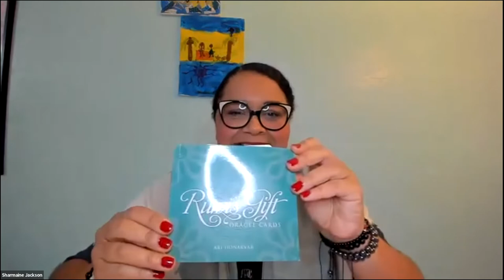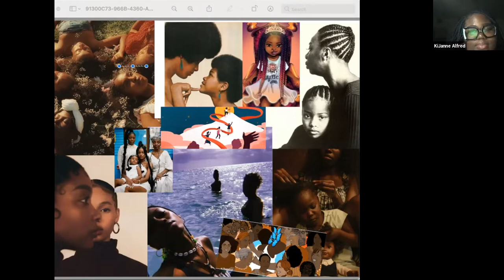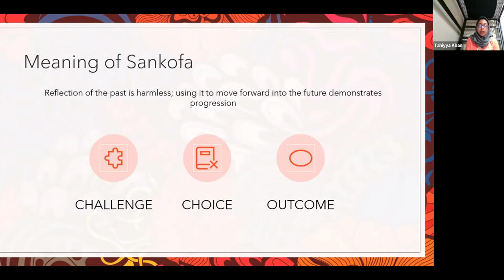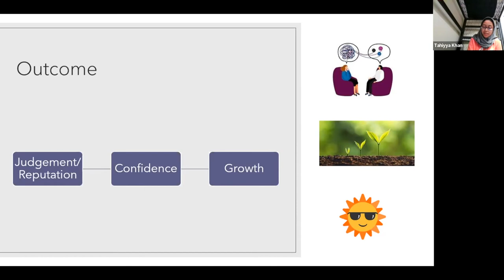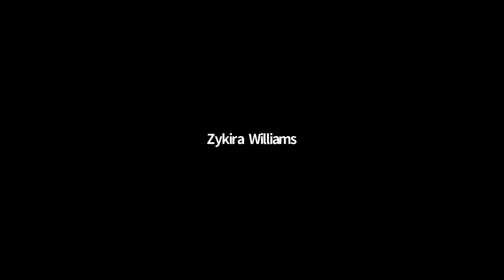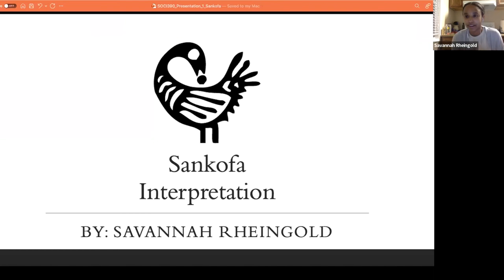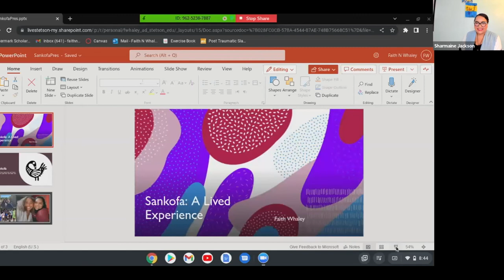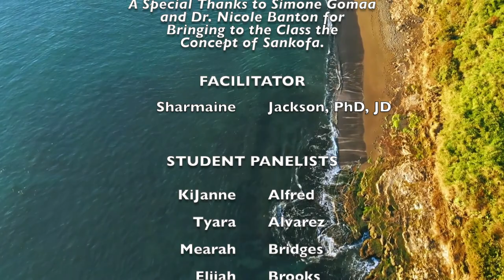BEYOND WOKE: SANKOFA | What Sankofa Means To Me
Sankofa, a Ghanaian symbol from the Akan people of a bird retrieving a lost egg that instructs us to retrieve, collect or restore the past knowledge that has been lost or forgotten in order to heal the present and move into the future. We encourage you to follow along with each week’s topic and assignment as you rediscover your Sankofa. These sessions will be recorded and available for viewing on YouTube.

• Week 1: What Sankofa Means to Me. For this week, the students will discuss and share what Sankofa means to them.

• Week 2: 13th a Netflix Documentary. For this week, we will discuss the implications and lesson from 13th a documentary relating the incarceration of African Americans as a form of contemporary enslavement.

• Week 3: The Autobiography of Malcolm X: As Told to Alex Haley -- Malcolm X, Alex Haley & Attallah Shabazz. Students will discuss what we can garner from this text about at the life of Malcolm X, collective action, Black racial justice and consciousness raising.

• Week 4: Thick and Other Essays – Tressie McMillan Cottom. Students will discuss what we can garner from this text about at Black womanhood, Black girlhood and beauty standards.

• Week 5: The Immortal Life of Henrietta Lacks – Rebecca Skloot. Students will discuss what we can garner from this text about the harvesting of Black bodies in the name of medical advancements through the story of Henrietta Lacks.

• Week 6: Post Traumatic Slave Syndrome: America's Legacy of Enduring Injury and Healing – Dr. Joy a Degruy. Students will discuss what we can garner from this text about the historical trauma of enslavement of Black people in the US and the path towards healing.

BEYOND WOKE is a discussion-based educational webinar hosted by Dr. Sharmaine Jackson, Sociologist and Director of the Africana Studies Program at Stetson University. Delivering to viewers extraordinary perspectives on current events and accomplishments unfolding in, and around our community, this series elevates the conversation around race consciousness by delivering stories that engage us on issues related to Black lives and racial justice.